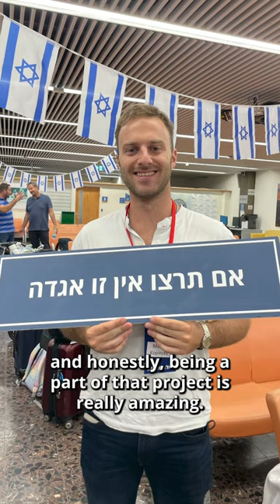Matias Kopinsky on Making Aliyah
“It’s been a successful start, and I’d like to share my experiences. Learning Hebrew is vital; I prepared with Duolingo, Italki lessons, YouTube videos, and an immersive course at Fluent for a couple of months.

Even though I don’t speak perfectly, I still am able to order in Hebrew at restaurants and cafes as well as hold simple 1 on 1 conversations. Integrating into Israeli society hinges on knowing the language. Another tip: don’t procrastinate! I opened a bank account on day one and tirelessly searched for an apartment for over 30 hours in the first few days before finally finding one. I hit Tel Aviv’s amazing beach twice – it’s the best! My haircut experience at a traditional barber in Yafo was unique, they waxed instead of shaved due to religious rules.

That being said, I’m thrilled to start my job as a Production Engineer at Chevron, in Herzliya, contributing to Israel’s natural gas industry expansion.”

- Matias Kopinsky